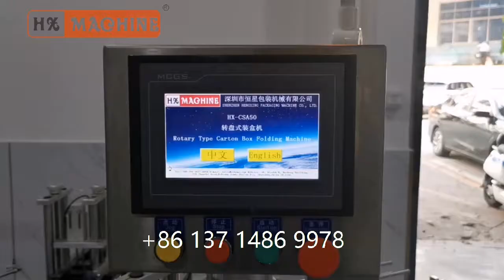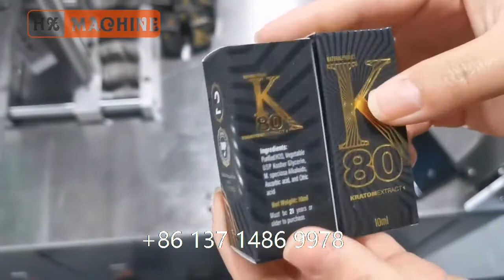Vertical Fully Automatic Putting Small Round Bottle into Box cartoner machine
Model: HX-CSA50
Power supply: AC220V 50/60HZ singe phase
Power: 2KW
Min. Packing size: 60*20*20mm
Max. Folding size: 200*80*80mm
Capacity: 20-60boxes/min
Air consumption: 150L/min
Dimension: 1100*1500*1900mm
N.W: 250kgs
Machine Body: 304 stainless steel
for more details ，pls contact Winnie，
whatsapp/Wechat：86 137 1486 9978